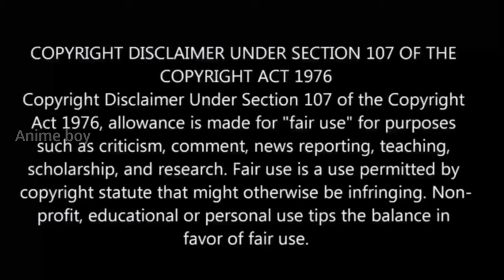இறந்தேன் குழந்தை ஆக பிறந்தேன் பகுதி-13 Story Explain | Season 2| Anime boy